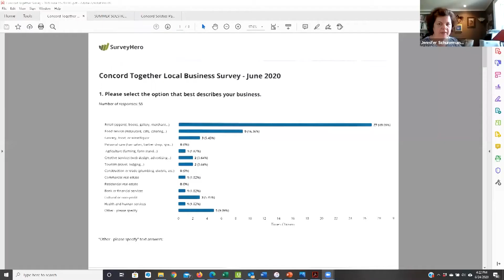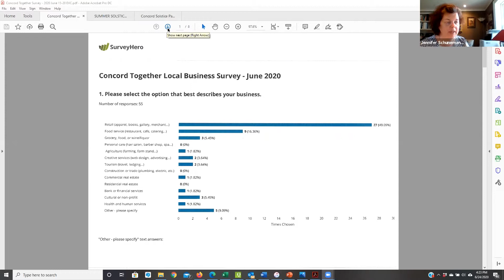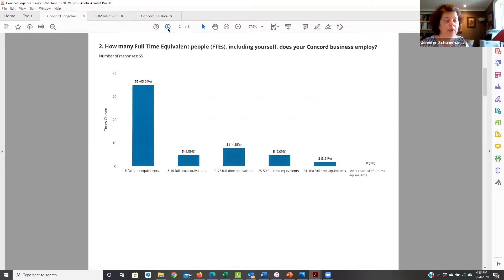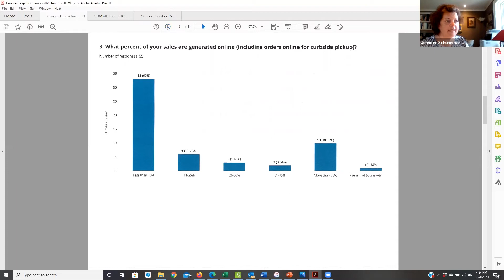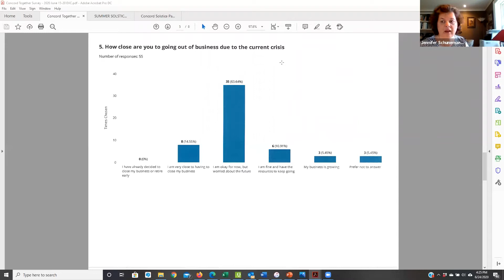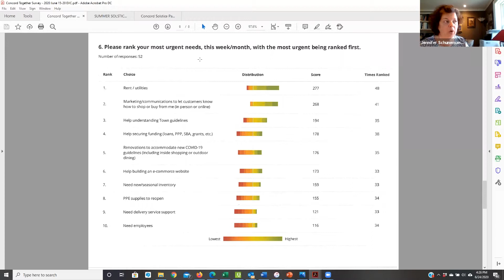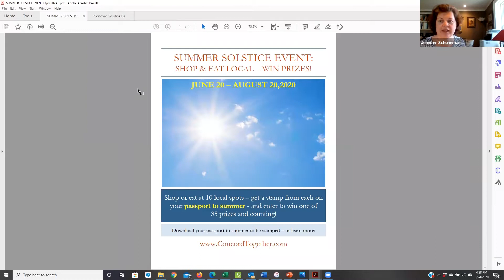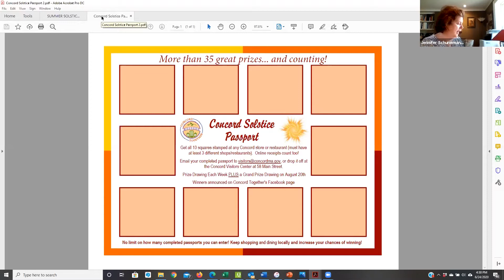Concord Economic Vitality Committee. June 24, 2020. Concord, MA.